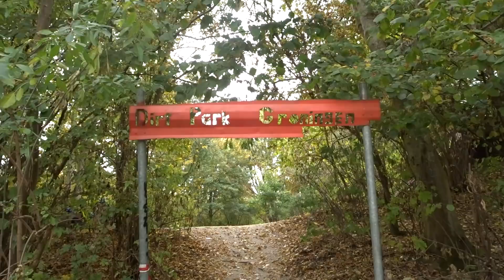Dirt Park Groningen 2 -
►Vergeet ook niet even op dat 👍 te klikken!

►En klik op het 🔔 als je een notificatie wilt voor elke nieuwe upload!

👻Mijn Snapchat ► Lesi1537

🡻Check natuurlijk ook de volgende links🡻